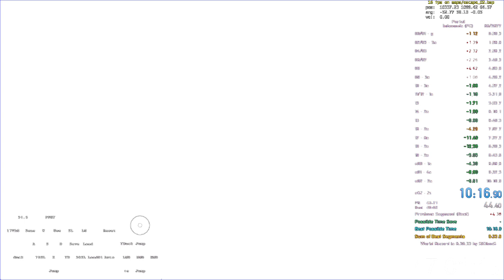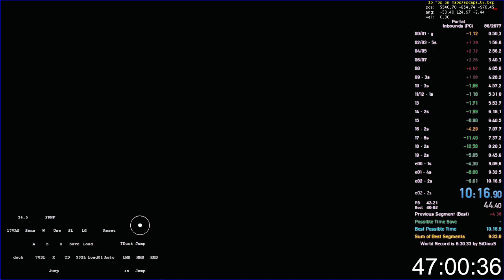10:16.905 - Portal Inbounds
First real PB during the 2-Day Slog